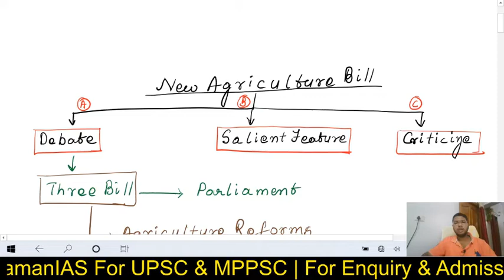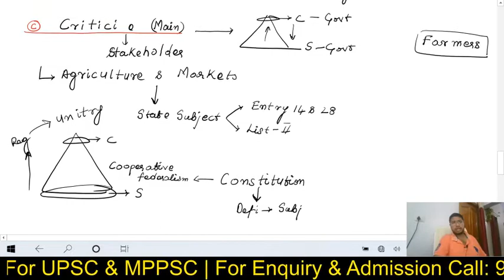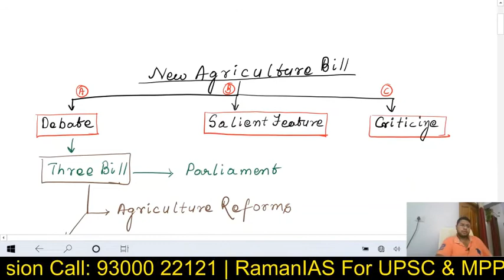New Agriculture Bill : Reforms | by Abhishek Pillay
Dear viewers,

This video is based debate on New Agriculture bill an set of reforms by present Govt in agriculture sector
A. Debate
B. Salient Features
C. Criticism and Issue

Add--Napier Town, Jabalpur , M.P. 482001